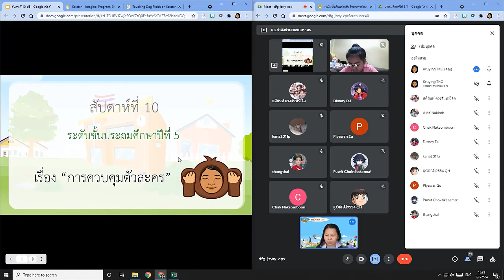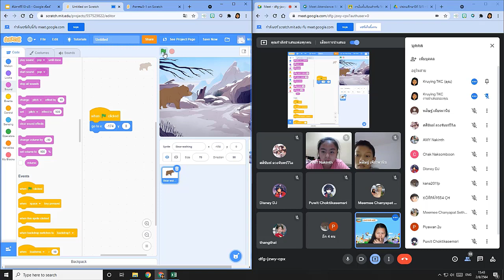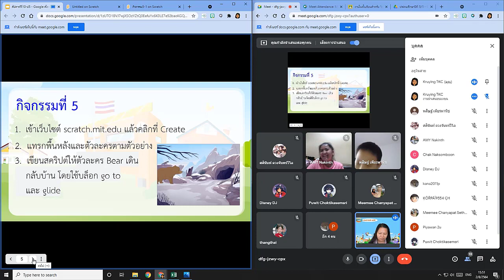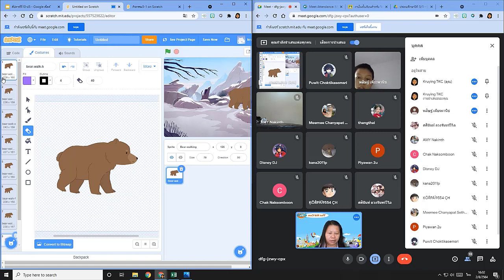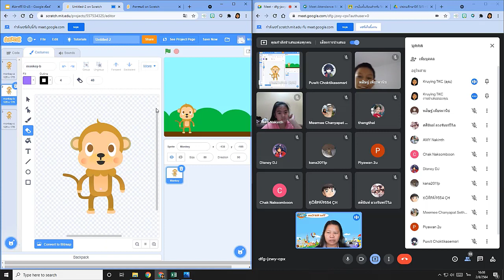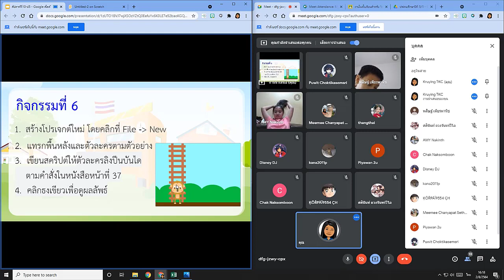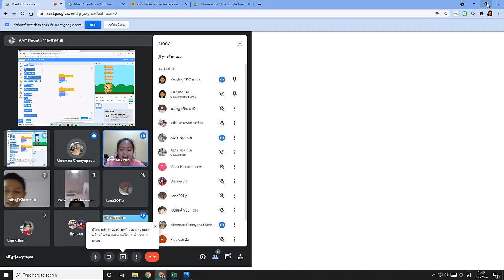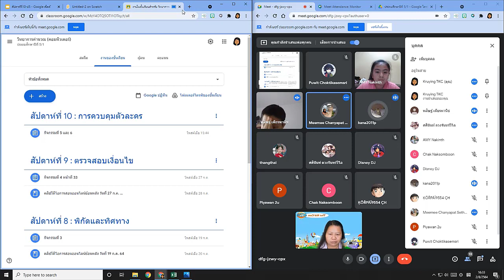วิชาวิทยาการคำนวณ (คอมพิวเตอร์) ป.5/1 วันที่ 2 ส.ค.64